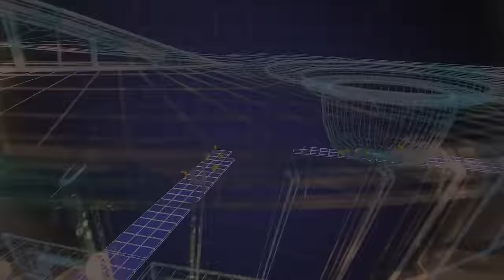BUILDING MY TOP SECRET EVIL LAIR // EVIL GENIUS 2 // IVAN // Part 1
A satirical spy-fi lair builder where YOU are the criminal mastermind! Construct your base, train your minions, defend your operations from the Forces of Justice, and achieve global domination! Genius: Ivan Difficulty: Normal Evil Genius 2 Playlist 👇🏻 Other Playthroughs 👇🏻

🤔 NEW HERE? 🤔

Evil Genius 2 is a satirical spy-fi lair builder, where players take control of an Evil Genius and set their plans for world domination in motion. When it feels this good to be bad, the Forces of Justice don’t stand a chance!

Build your own unique evil lair and cover operation, Train a force of criminal minions, Defend your Lair from the Forces of Justice, and Dominate the world with a Doomsday Device in this direct sequel to the 2004 cult classic!
Cruel Constructions!

Every villain needs an island lair, so pick your paradise and put your own sinister stamp on it! Shape the internal structure of your hazardous hideaway to fit your play-style, and construct wonderfully wicked devices for your minions to put to use.
Atrocious Anti-Heroes!

Competence isn’t going to cut it when you’re running an evil operation. As you expand and train your minion workforce, you can create new specialists to help further your evil plans! Need something a little more…intimidating? Recruit powerful Henchmen that complement your play style; every mastermind needs a right hand…or several, in fact!
Dastardly Devices!

The Forces of Justice are annoyingly punctual, so supplement your brute force by researching and developing a series of trap networks! Send those do-gooders spinning with a Pinball Bumper, or put the chomp on them with the Venus Spy-Trap. While one trap is good, more is…evil-er. Combo your traps to banish intruders for good!
Nefarious Plots!

Carry out evil schemes to further your plot to build a Doomsday Device and dominate the world! Sell the British Royal Family, Kidnap the Governor of Maine, and literally BAKE ALASKA. With hundreds of potential objectives, variety is the spice of strife.